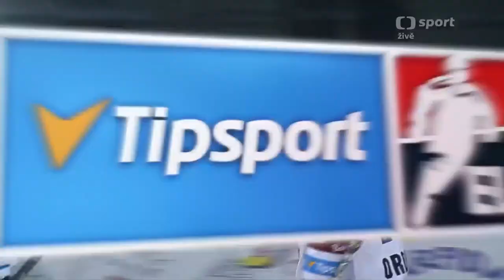SESTŘIH | České Budějovice - Liberec | 5:4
Všechna práva patří České Televizi, O2 TV Sport, iSport.cz.